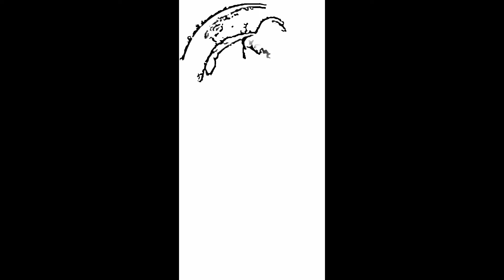IMAGE DESTACADOS LIONEL MESSI ARGENTINA